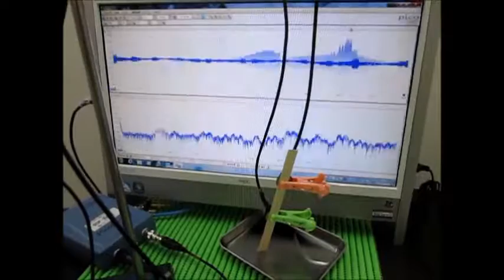オリジナル超音波実験 Ultrasonic experiment （超音波システム研究所 ultrasonic-labo）